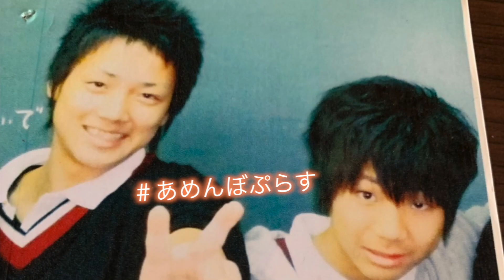【あめぷら2万人突破記念】視聴者リクエスト企画！大好物だけで1万円大食いしてみた！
日常にありそうでないコメディドラマを作っています。 【音源提供】

　　あめんぼぷらすのアカウント